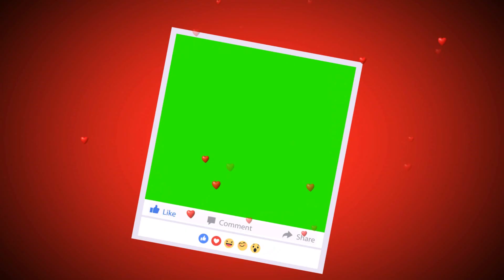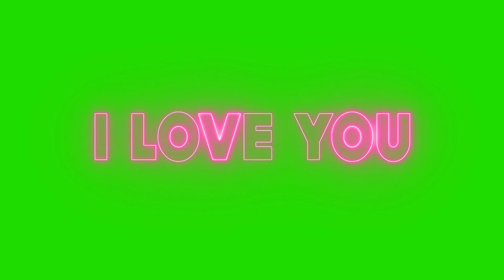Romantic Animations #1 / Green Screen - Chroma Key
GreenScreen Brasil